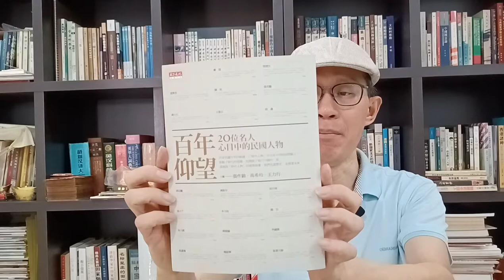老蕭說書第四集：百年仰望——20位名人心目中的民國人物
主講：蕭偉基
書名：百年仰望——20位名人心目中的民國人物
主編：張作錦、高希均、王力行
作者：黃克武、林文月、蕭啟慶、王壽南等
出版：天下文化（2011年）
回首民國百年軌跡，透過對時代人物的回憶與描摹，我們見證歷史，並展望未來。